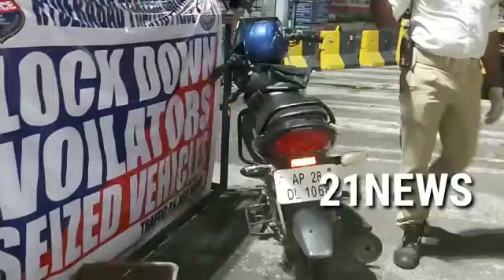Road Accident One Person Injured Shifted To Hospital At Masab Tank Road